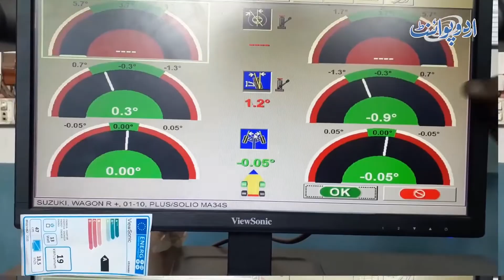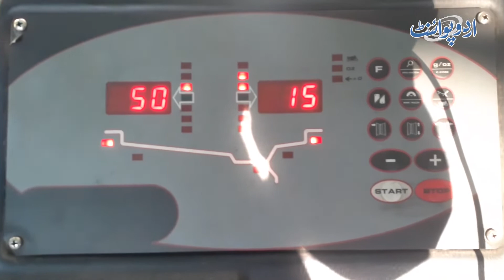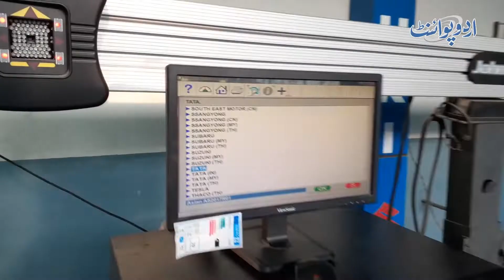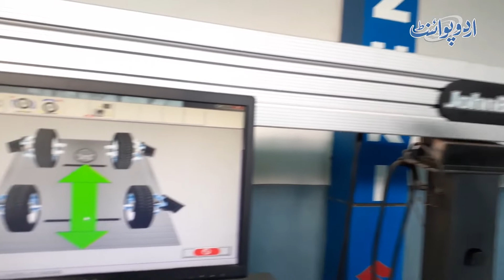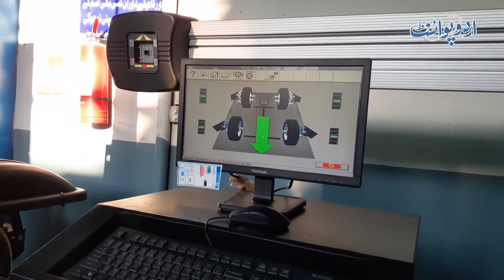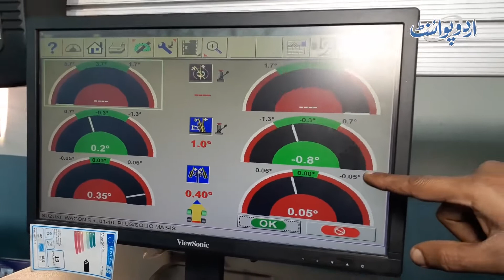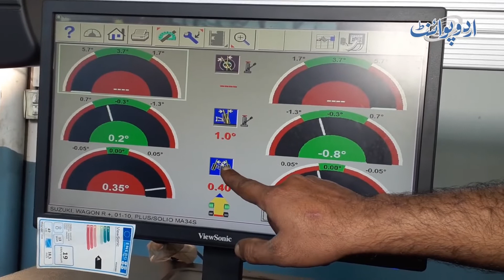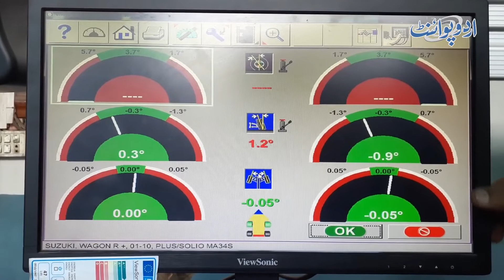How To Check Wheel Alignment and Balancing? Wheel Balancing in Pakistan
The vein of the car is always in the hands of the driver. The driver is aware of what a car is suffering from. From the voice of the engine to its steering wheel movement, everything is an indicator for the driver. Rana Umer, the car expert suggested that if your car steering wheel vibrates on high speed then you must know your car is facing an issue in Wheel Balancing. He showed that if your steering wheel seeks hard grip on the steering wheel while turning it either way, then give attention to your car’s wheel alignment. Get more information about your car health in this video!